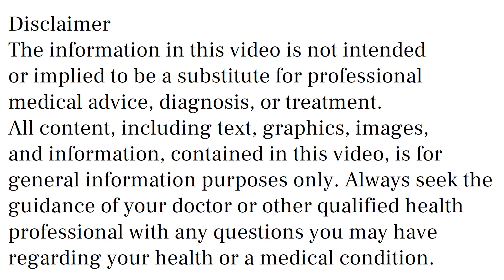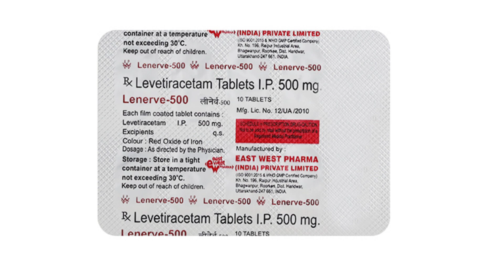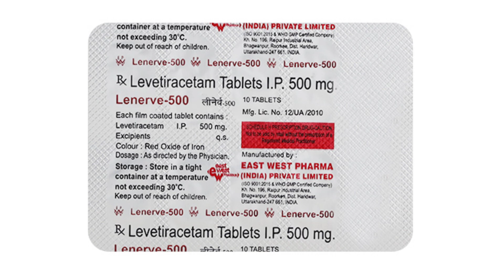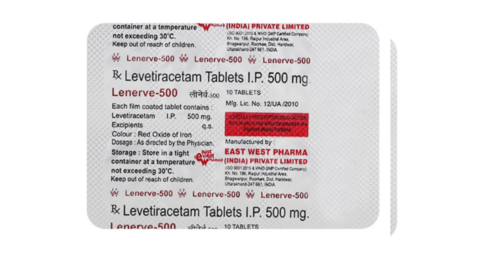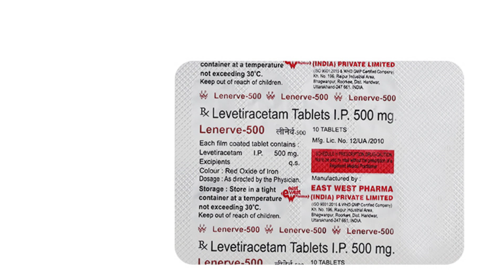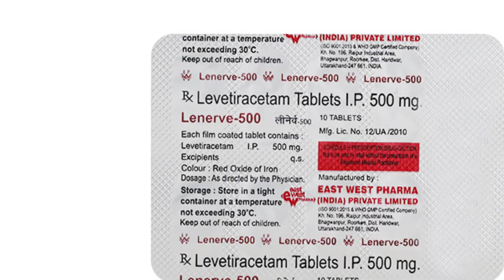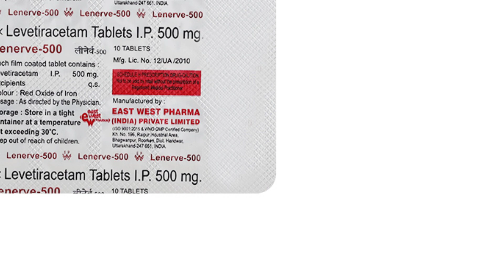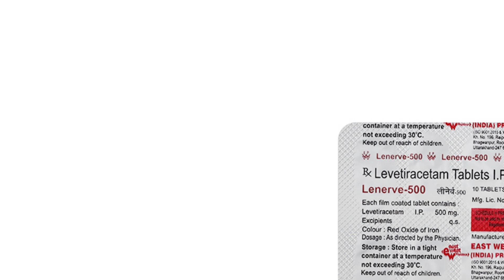Lenerve 500 Tablet Uses, Side Effects in Hindi | Lenerve 500 Tablet Ke Fayde Aur Nuksan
lenerve 500 tablet uses & side effects in hindi | lenerve 500 tablet ke fayde aur nuksan | how to use lenerve 500 tablet. in this video, we will discuss what are the uses and benefits of lenerve 500 tablet. How to use lenerve 500 tablet. We will also discuss what are the side effects of lenerve 500 tablet. Watch the complete video for detailed review of lenerve 500 tablet in hindi.